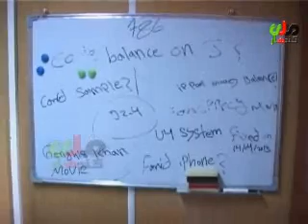kandahar tv news